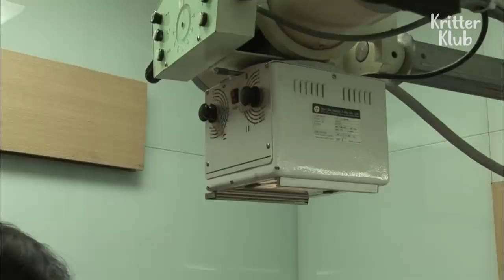Shih Tzu Dog Gets A Twisted Neck Overnight | Kritter Klub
What caused the neck injury..?